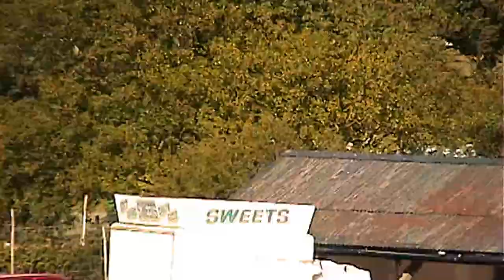youtube video #-3AGupjd97g